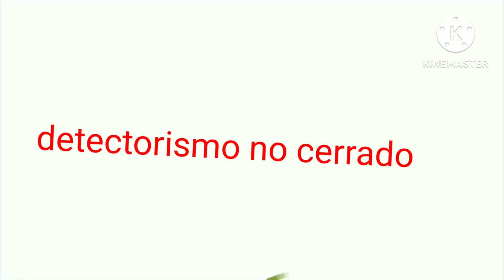lugar lindo cheio de rocha e cristais 1 parte